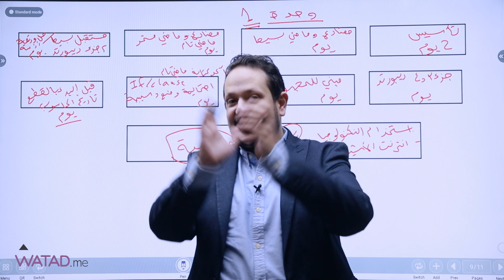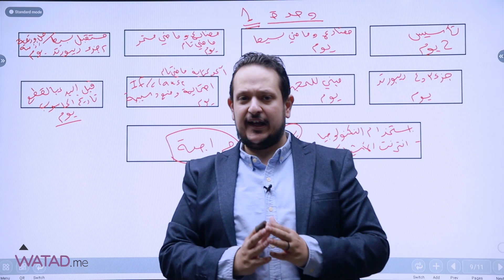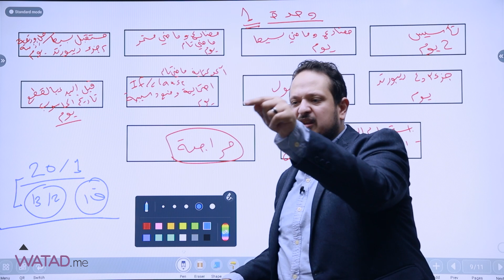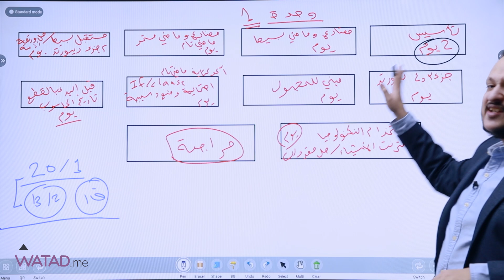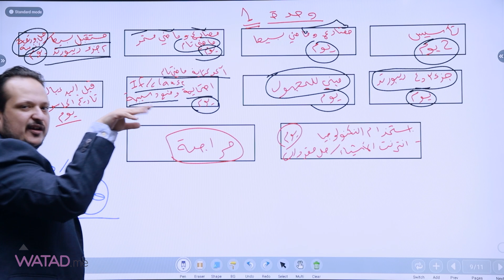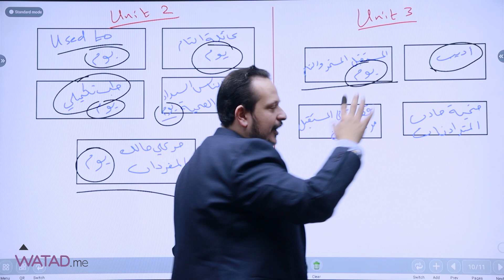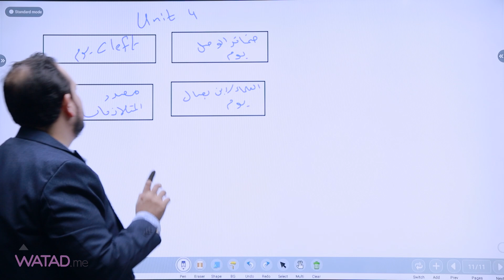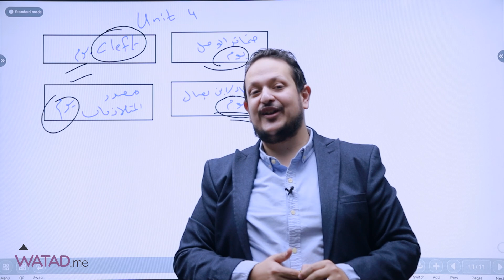خطة الانقاذ لمادة الفصل الاول